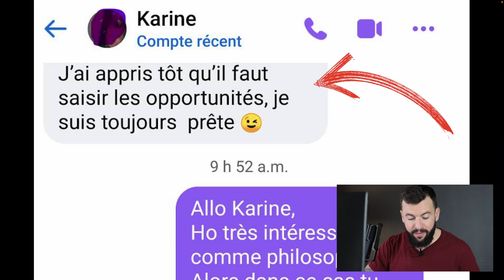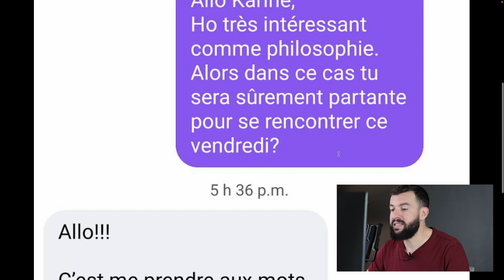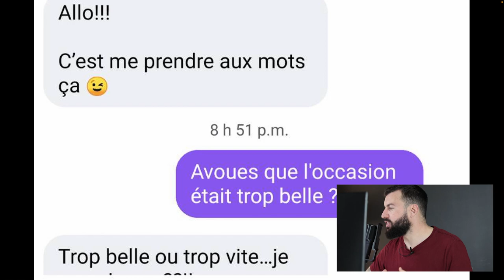(ANALYSE) Proposer un premier RDV à une fille : ce qu'il ne faut pas faire !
Souvent on me demande : "Clément, Comment proposer un premier rendez-vous à une fille ?". Il faut savoir qu'il y a des choses à respecter... et des erreurs à ne pas faire. Et dans cette vidéo, je te montre une erreur à ne faire sous aucun prétexte et je te dis pourquoi.

📞 Réserve ton appel GRATUIT avec moi pour que je t’aide à construire ton plan d’actions personnalisé pour séduire et rencontrer des femmes qui te plaisent vraiment (et trouver la bonne)

📲 Je t’aide à faire plus de matchs grâce à mon analyse de profil gratuite.